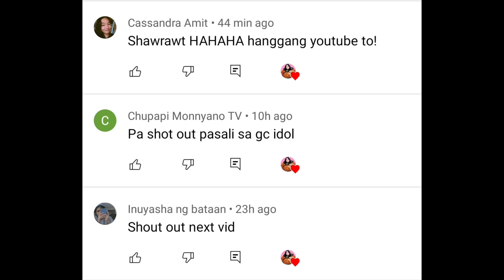FRANCA BLUE BUILD ITEM CRITICAL HOOK DAMAGE DEYM! (SHOUTOUT UwU AT THE END) | MLBB